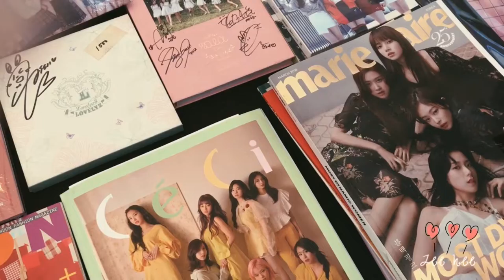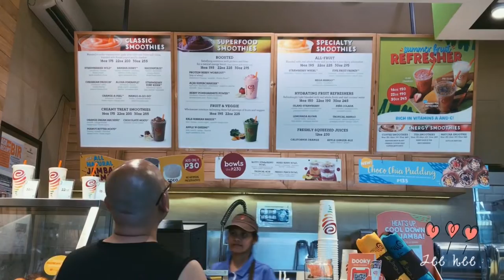KSTREETFESTIVAL I THE WEEKENDERS VLOG #6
(No Subs) Well spend weekend with colleagues, plus walang katapusan na pila. Pero super saya